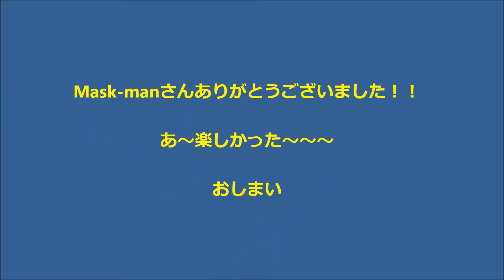2013 0302 パンプトラック遊び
MTBで知り合った方が造っているパンプトラックに遊びに行ってきました。
超～楽しっかった！！